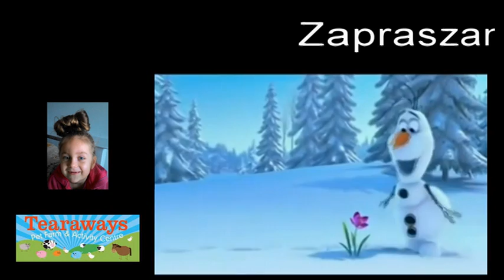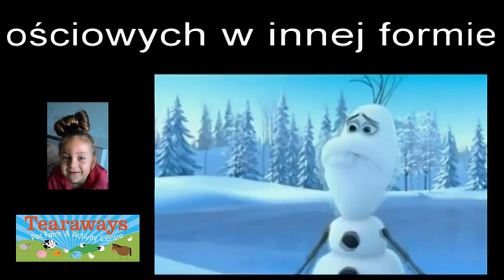Tosi urodziny 2015